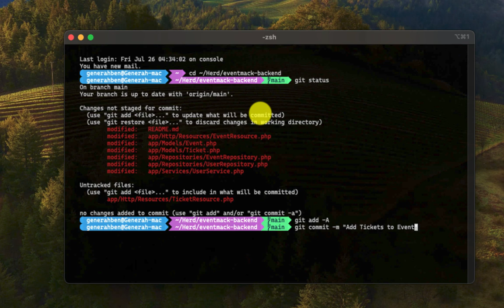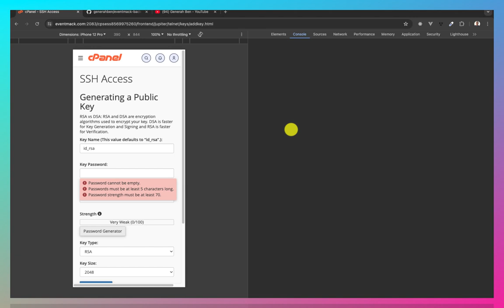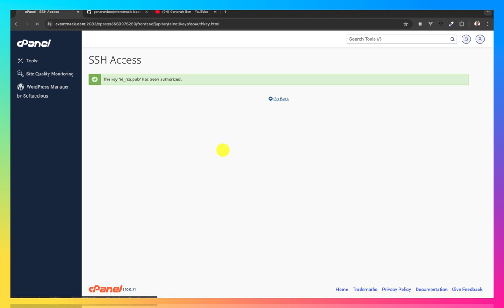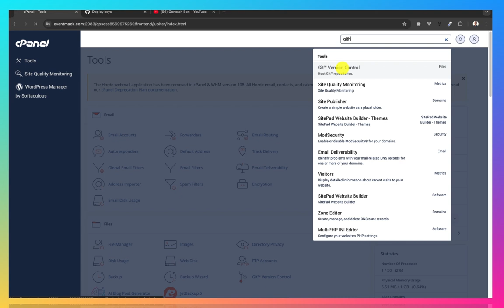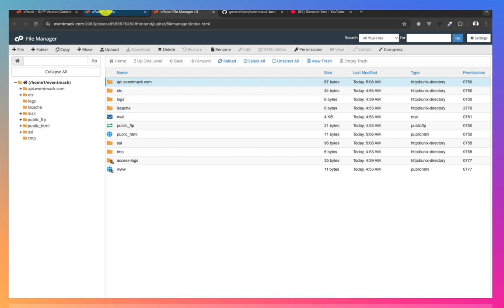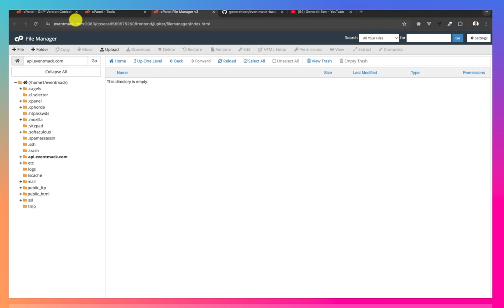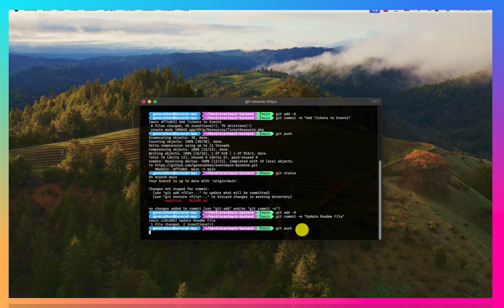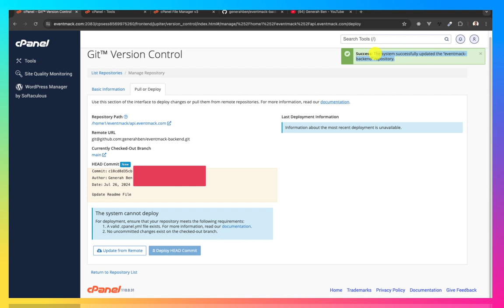Deploy Laravel App From Github to Cpanel Shared Hosting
In this tutorial, I shared how I am able to deploy Laravel apps from github to cpanel shared hosting.